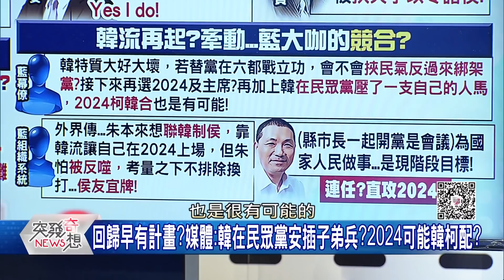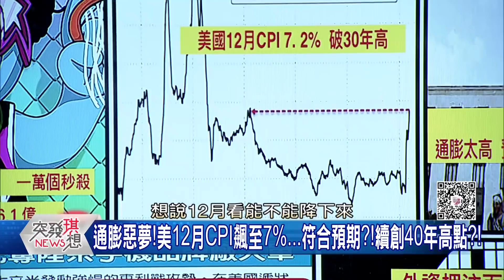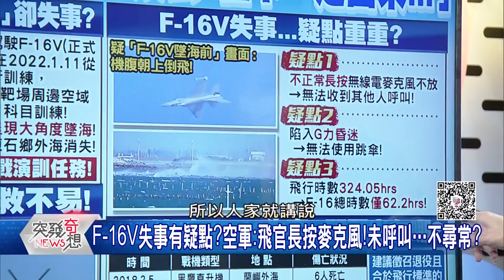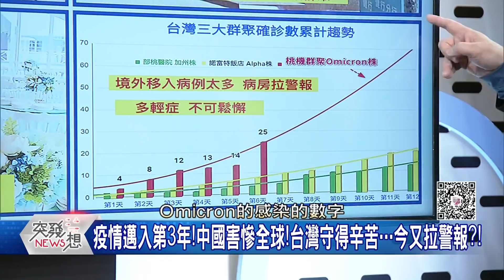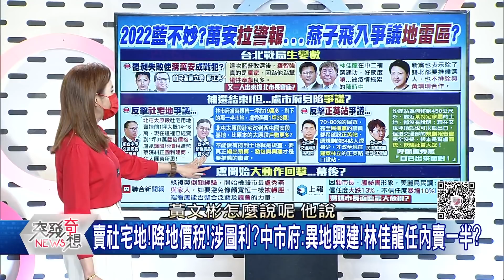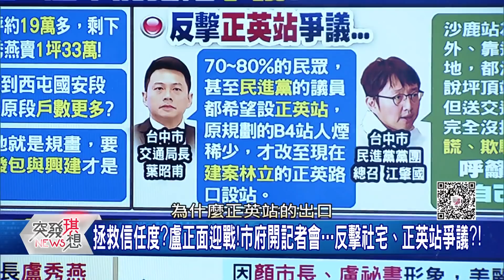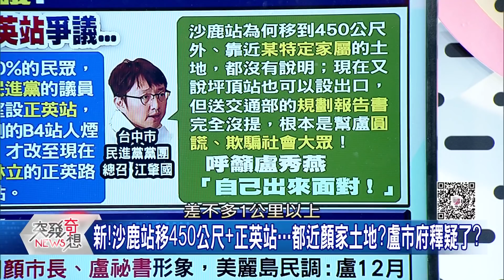發「懺悔文」！大溪謁陵反省！「跛腳主席」能挽救國民黨？ 周杰倫進軍NFT！大立光變身！台積獨霸3、4奈米！台科技潮襲全球！？【突發琪想】2022.01.13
●選輸被罵應該?朱:所有失敗我一肩承擔!卻被洗版「你辭職」?
●韓流再起?藍又愛又怕?一舉一動…將牽動藍大咖未來競合?
●周董限量潮牌進軍NFT!開賣首日大賺逾16億?!經紀公司急澄清?!
●布局2奈米!台積電今年資本支出上看440億美元?!內幕曝?
●空軍2年摔6機!安裝「自動防撞地系統」情況是否會不同?
●新!查宜蘭縣府弊案?廉政署拂曉出擊!搜林姿妙官邸+地政處長室!
●反酸前任!中市府:非撈到土地就是規劃?編預算+興建才算推動?
●顏家敗選!只是逗點?雲林張家...也挫勒等?張麗善嗆:還有蘇家?

來賓: 丁學偉  邱敏寬  尚毅夫 鍾小平 王定宇 鍾年晃

下載【年代電視】APP：
iOS平台：